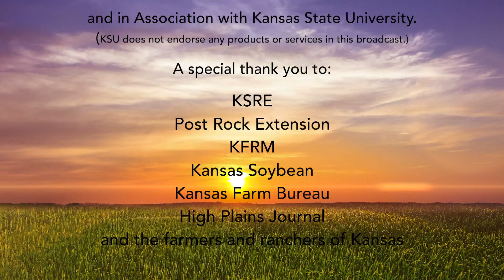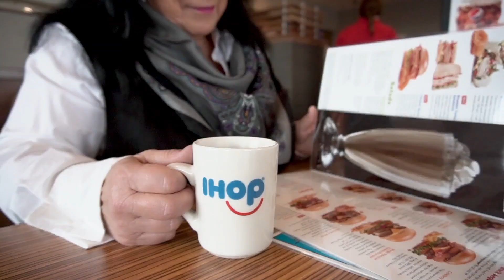Farm Factor 03242020 Plain Talk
Kyle Bauer: Hi, this is Kyle Bauer with Plain Talk with a guy who always says there's a very high cost in low living, Duane Toews.
Duane Toews: Well, you know, it all depends on your perspective, but it can be.
Kyle: But it's worth every penny. What do you mean by low living? What exactly is low living?
Duane: Well, that'd be drinking and carousing and-
Kyle: That's low living? I thought that was high living.
Duane: -hanging out and smoking cigars.
Kyle: I thought that was high living.
Duane: Yes, well, see, it all depends on whether you're the one enjoying, or you're not thinking whether there's a high cost to that.
Kyle: [laughs] Exactly, worth every penny.
Duane: Depends on what brand of cigar and whiskey you're drinking.
Kyle: Well, as long as I'm not buying it, it's my favorite.
Duane: [laughs] Speaking of low living and carousing with pigs, the truffle smelling pig can find those tantalizing truffles up to 3 feet underground. Fact or fiction?
Kyle: Well, I would love to go watch that sometime. I'm thinking you've got to get that hog off of that truffle before he eats it. He can find it. The reason he was finding it was because he wanted to eat it, and you're wanting to harvest it before he eats it.
Duane: Some of those are really, really expensive.
Kyle: Yes, that's exactly right.
Duane: You wouldn't want old Chester eating too much.
Kyle: Some of those pictures I've seen are some pretty good size hogs. Well, let's face it, full-grown hog is only six months old. You would have to do some training on him. About the time you got him trained up, he get too big, they get him off the truffles. Oh dear, I read somewhere they're doing truffles different than wild. Now they actually have them-
Duane: Cultivated?
Kyle: -cultivated, farmed and in controlled environment. 3 foot down, they can find a truffle. I'll go with true.
Duane: That's what it says.
Kyle: Yes, they like their truffles.
Duane: 3 foot underground. I can't imagine a fungal structure growing 3 foot underground.
Kyle: Really, you've never dug up a root that was rotting?
Duane: Well, I guess that would be the same scenario.
Kyle: It was just inoculated with a different fungi. Is it fungi or fungi?
Duane: Well, it depends on whether you like him or not.
Kyle: [laughs] Look at this thing. Always thought you were the fungi and that stuff between your toes is fungi. You think so?
Duane: I don't know.
Kyle: You don't know.
Duane: I've been to college a lot of years. Didn't get that many degrees, but spent a lot of time there.
Kyle: Took a lot of victory laps.
Duane: Yes, it's all on your own self-worth as to how many years it should have taken.
Kyle: Right.
Duane: Yes, I don't know. It's fungi, fungi.
Kyle: Yes. Well, I've always thought you're a fungi.
Duane: I think everybody understands what you're talking about. It's not like-
Kyle: Yes, absolutely.
Duane: -an onion and an onion.
Kyle: Let's not go into that. Let's do go into that. I can't believe after all these years I actually got you trained over that there is no g in onion.
Duane: You know how many places that I say it correctly?
Kyle: Only here.
Duane: Pretty much.
Kyle: I can live with that.
Duane: It's when you're around, I do it just so I don't annoy you.
Kyle: Yes, well [laughs] okay, let's work on item number two.
Duane: Next on the list.
Kyle: Next on the list.
Duane: You should have brought things up a little sooner.
Kyle: A little sooner. I'm not sure you're going to live long enough to get the top 10 list cracked off. Let's talk about decibels, measures of sound, okay?
Duane: Like in the Chief stadium, for example.
Kyle: Right, yes.
Duane: They talk about it being one of the loudest football stadiums.
Kyle: Do you know what the reading is there? I remember seeing 127. Am I making that up?
Duane: Over a hundred. I don't remember what exactly what they peaked at.
Kyle: Well, a car horn is 110.
Duane: Okay.
Kyle: Yes, I could see that being--
Duane: Well, it depends on when you're standing next to it or if you're on the block.
Kyle: Depends on how big a car it is.
Duane: My wife has a new car and her horn is embarrassing.
Kyle: It's an ee.
Duane: It's just pathetic.
Kyle: Seriously, a person-
Duane: Nobody could take it seriously.
Kyle: Seriously. No.
Duane: You want me to do what?
Kyle: Yes. We all should check that horn before we buy a car because you can imagine--
Duane: And if it isn't a bad one.
Kyle: Can you imagine-
Duane: It's like run this through the shop, I want a different horn.
Kyle: -like me stepping out of a car that I've laid on and it's going ee, ee.
[laughter]
[00:04:22] [END OF AUDIO]